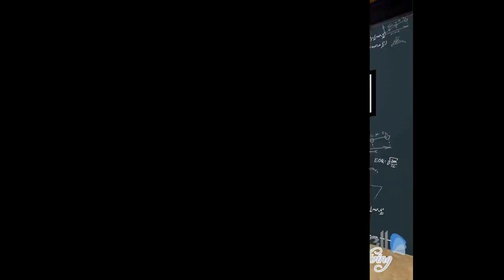3D Basket Ball Cracked Wall Paper Wall Mural Decal Living Room Rumpus Art Print - 100 movie star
3D Basket Ball Cracked Wall Paper Wall Mural Decal Living Room Rumpus Art Print - 100 movie star wall murals!!
movie star wall murals

movie star wall murals - Removable wall murals are the perfect way to create impact in any room

how to install a wall mural the easy way - wallsauce peel & stick wallpaper. to make your own fantastic movie star planet wall mural  visit: .

star wars mural time-lapse by drews wonder walls !
 Patrice Murciano Lips Wall Mural Wallpaper Mural by Patrice Murciano these ladies from spring osteo clinic australia show us how easy it is to install a wall mural with our self adhesive wallpaper. This is where the wall mural magic starts, with a good idea and the first brush stroke